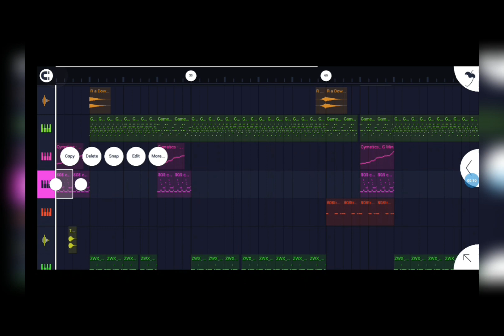808s goes BRRRRRrrrrr!!!!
New project coming soon...